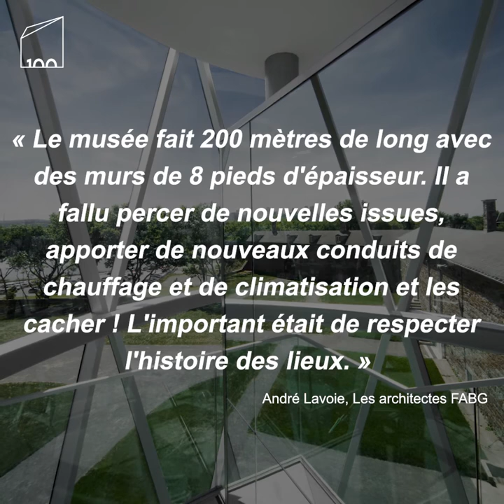MONTREAL 100 // Le Musée Stewart par Les Architectes FABG__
EPISODE 11 || Hello tout le monde et bienvenue à la découverte de cette nouvelle architecture ! Le Musée Stewart présente l'histoire de la Nouvelle France et l'influence Européenne en Amérique du Nord. Construit en 1820, une nouvelle annexe a été créée afin de le rendre accessible à tous. L'entrée du musée est maintenant logée dans une tour vitrée de quatre étages.
Architecte : Les Architectes FABG
Réalisation et montage : Chloé Darmanté & Maxime Alfonso
Crédit photo : Steve Montpetit, Les Architectes FABG
Crédit média : V2Com
Le projet Montréal 100 est une rencontre avec l’architecture contemporaine ! Que tu sois résident, touriste ou voyageur occasionnel dans la métropole québécoise, viens découvrir en vidéo 100 lieux représentatifs de la scène architecturale locale.

Notre sélection de projets décortique avec toi le design de résidences, de restaurants, de magasins ou encore de lieux publics. Ils témoignent tous de la qualité des projets qui ont participé à la nomination de Montréal au titre de Ville UNESCO de design. Partager ces réalisations est pour nous un moyen d’illustrer la créativité de la ville reconnue comme la plus artistique des villes canadiennes.